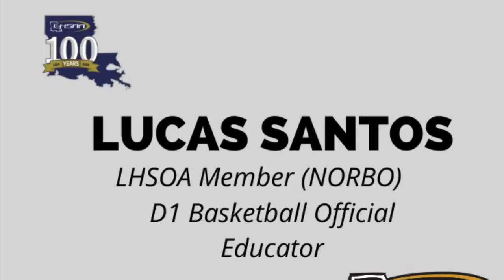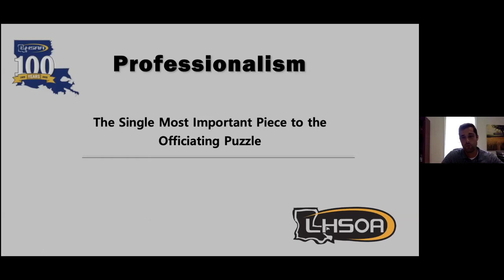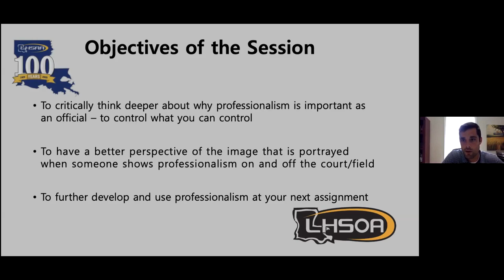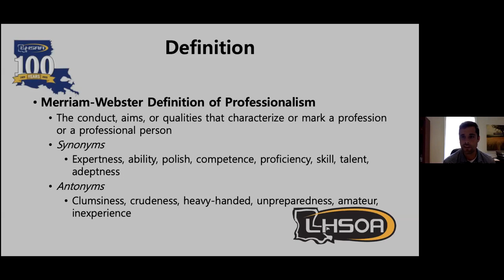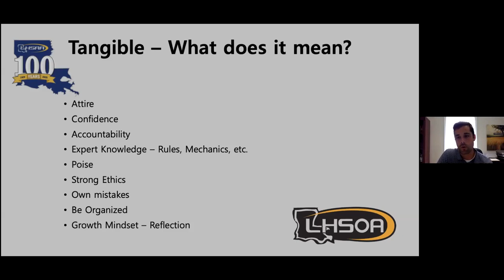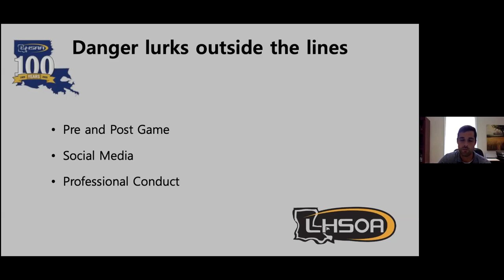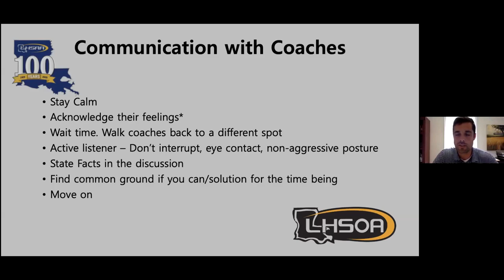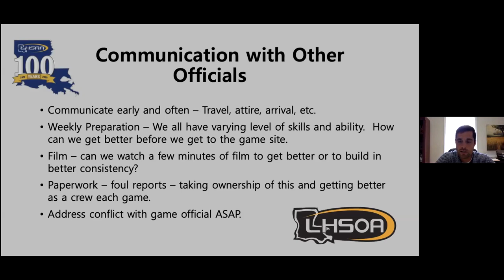LHSOA Officials Training Professionalism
This training video (from 2020 LHSOA Online Camp) includes a panel discussion about professionalism in officiating. It also offers practical tips about demonstrating professionalism in your next officiating assignment.